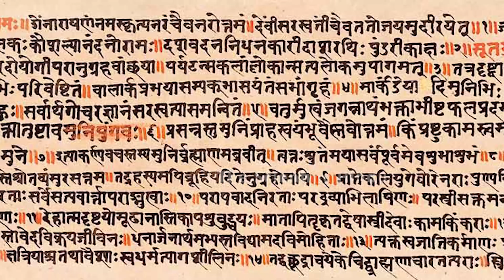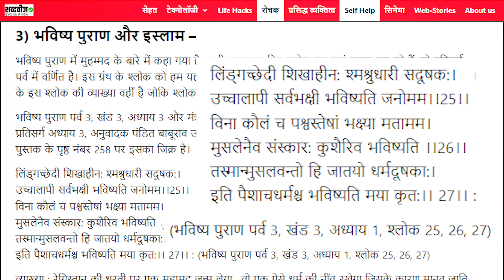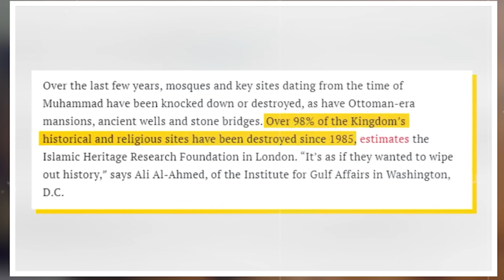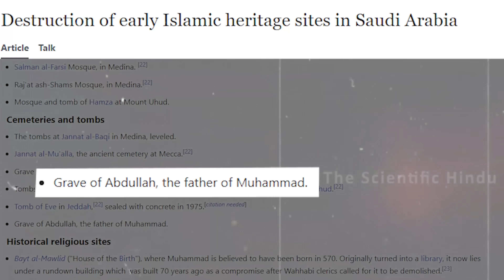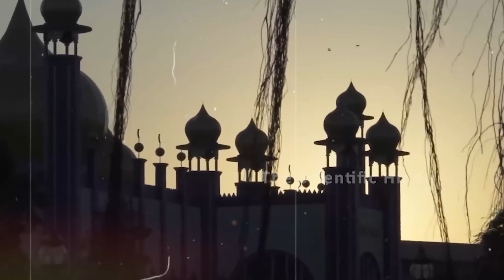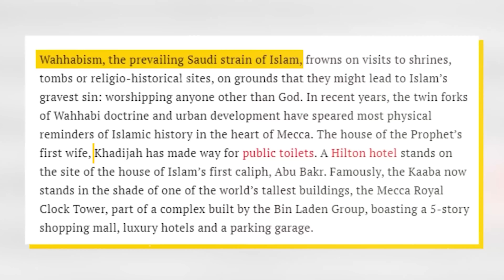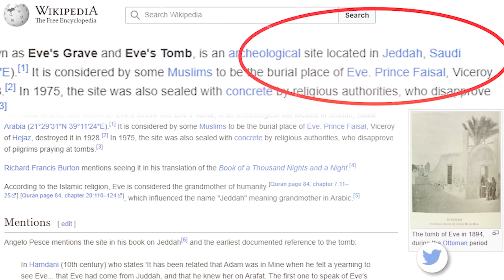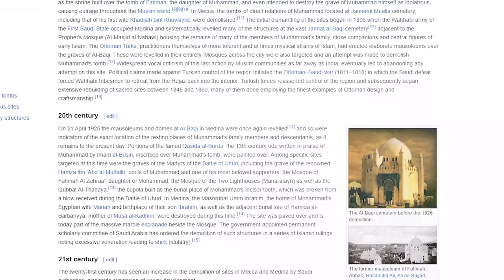सच हुआ भविष्य पुराण,अंत की और इल्साम मिलने शुरू हुए ज़िंदा संकेत | Bhavishya Puran On Islam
Bhavishya Purana contains predictions and descriptions of events about the future and present era. Along with the description of Kaliyuga, the present era is also described in detail in the Hindu Puranas. According to Bhavishya Purana, the number of its verses should be around 50,000, but at present only 14,000 verses are available.

We give You Scientific Video With Technical Facts With Deep Analysis .
We Are Covering Worldwide Videos About Hinduism and Other Religions.
हमारा प्रमुख उद्देश्य है आपको दुनिया भर में हिंदू धर्म की स्थिति से अवगत कराना।